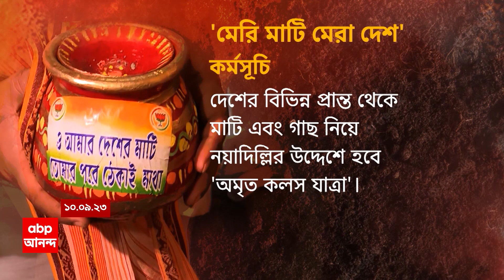Dilip Ghosh:বিজেপির 'অমৃত কলস যাত্রা'-য় 'কুকথা' দিলীপ ঘোষের মুখে,পাল্টা দিতে দেরি নয় তৃণমূলেরও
ABP Ananda LIVE: দেশের বিভিন্ন প্রান্ত থেকে মাটি এবং গাছ নিয়ে দিল্লির উদ্দেশে শুরু হল বিজেপির 'অমৃত কলস যাত্রা' (BJP Amrit Kalash Yatra)। ওই মাটি ও গাছ দিয়ে জাতীয় যুদ্ধ স্মৃতিসৌধে গড়ে তোলা হবে অমৃতবটিকা। সেই অনুষ্ঠানে মমতা বন্দ্যোপাধ্যায়কে কড়া ভাষায় আক্রমণ করেন দিলীপ ঘোষ (Dilip Ghosh Language Controversy)।  বাদ গেল না বাম-কংগ্রেস। পাল্টা জবাব দিয়েছে, রাজ্যের শাসকদল ও বিরোধীরা (TMC Rebuttal To Dilip Ghosh)।